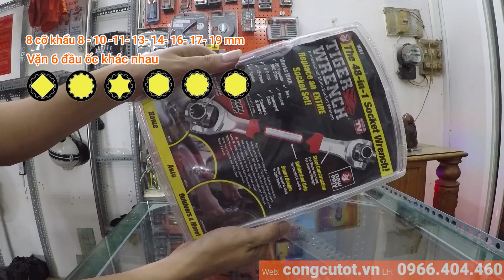Cờ lê đầu xoay 48 trong 1 dùng sửa xe máy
Cờ lê đầu xoay hay cờ lê đùi gà là một tổ hợp 8 đầu khẩu vặn ốc 12 răng cho phép vặn nhiều cỡ khẩu và nhiều loại hình dạng ốc khác nhau, với cấu tạo độc đáo, sản phẩm này sẽ tiết kiệm không gian và làm gọn nhẹ túi đồ nghề của bạn.
Chúng tôi dùng thử cây cờ lê đầu xoay (cờ lê đùi gà) để tháo lắp một chiếc xe máy ở các bộ phận hay sử dụng như đĩa phanh và trục bánh xe. Khác xa với lo ngại rằng trục xoay - nơi chịu lực lớn nhất và cũng có đường kính nhỏ nhất - tức là nơi chịu ứng lực lớn nhất của cây cờ lê đùi gà - sẽ gãy khi tháo mở các chi tiết lớn. Tuy nhiên với cấu tạo bằng thép Crôm Vanadi,  mọi việc khá dễ dàng.

Điểm khác biệt và là sự tân tiến hơn nữa của cây cờ lê đầu xoay chính là ở hình dạng giống chiếc đùi gà của nó, có một góc vát. Chính góc vát này kết hợp với sự linh hoạt của cơ cấu đầu xoay khiến cho cây cờ lê có thể luồn sâu vào các khu khó vặn và thay đổi tư thế vặn nhanh chóng và nâng cao năng suất lao động hơn các cây cờ lê thông thường.

Thực sự mà nói, đây là một sản phẩm thông minh về thiết kế. Xem thêm tại